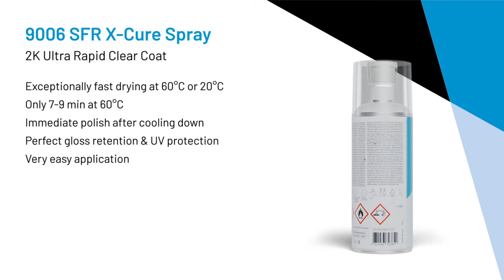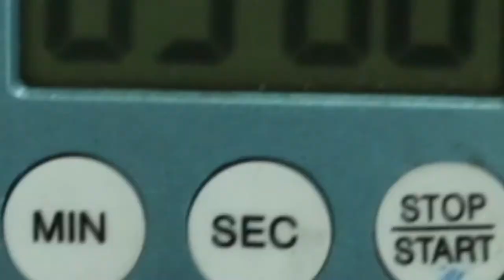9006 SFR X-Cure Spray - Video User Manual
9006 SFR X-Cure Spray
2K Ultra Rapid Clear Coat

INFO:
Highly productive 2K rapid drying clear coat with perfect gloss. Very fast drying without spray booth baking allows fuel and electricity savings. Easy and quick application with good levelling and perfect finish.

HOW TO:
Hold the can as vertical as possible and ensure a distance of approx. 15-20 cm.
Two normal coats (with max 5 minutes flash-off) will result in 90 minute drying time.

For further and updated information please refer to the TDS published